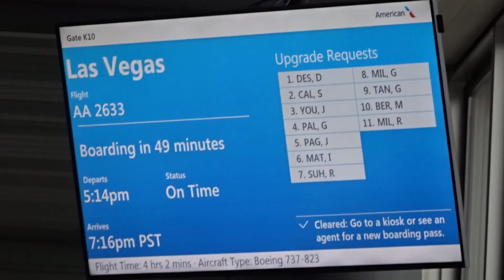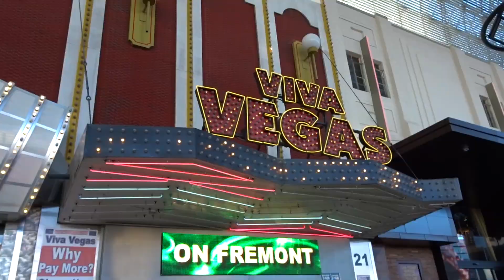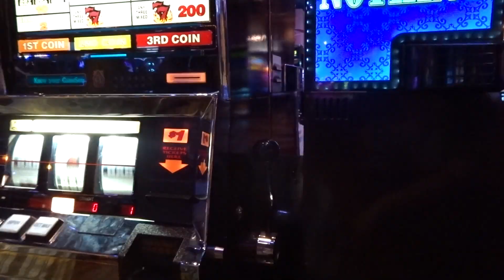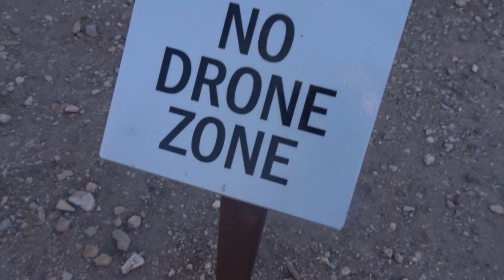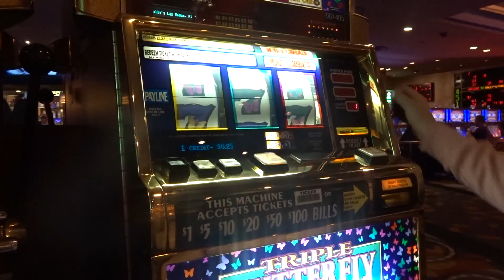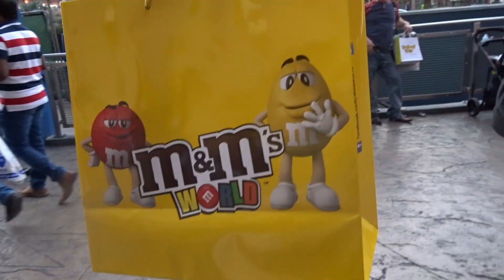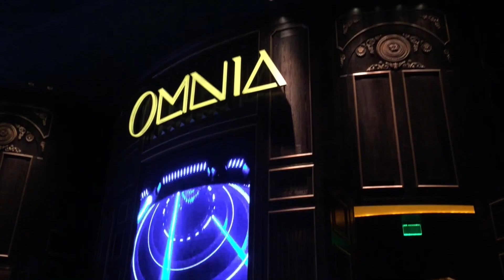Diana & Marilyn in Las Vegas! | Travel VLOG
Back in February my best friend agreed to come to the USA with me. So our first stop was LAS VEGAS, BABY!
We had a lot of fun, were overwhelmed with the whole city and we were lucky enough to meet Jason Nash and see a live performance by ZEDD!